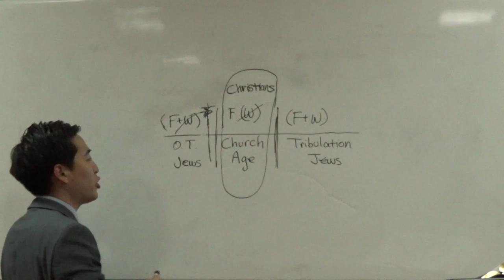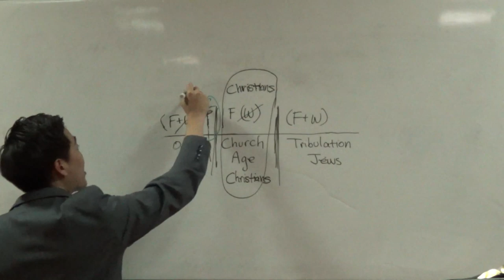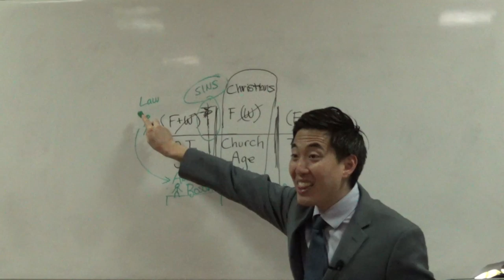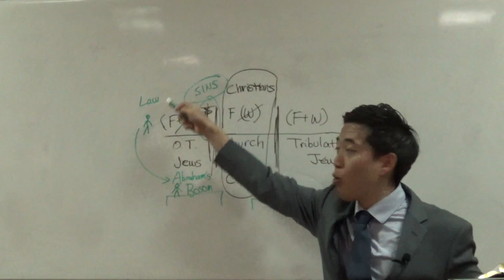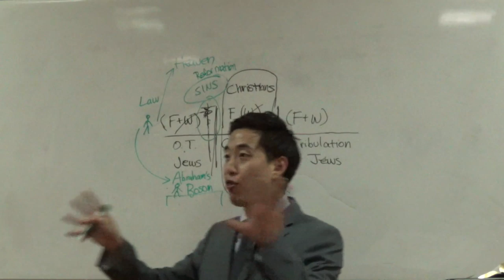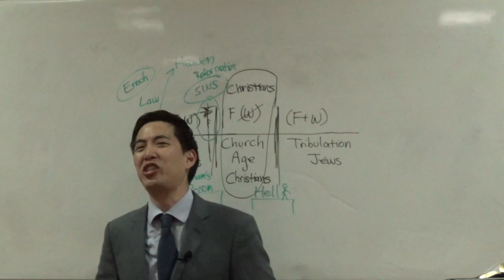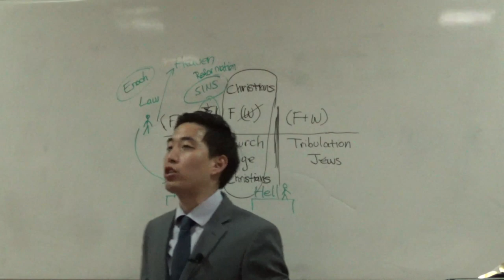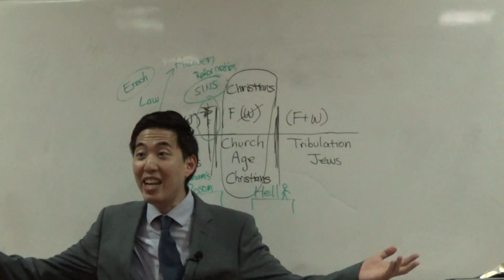Limbo or Paradise? Where OT Saints Go After Death | Dr. Gene Kim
Hi,

I'm Gene Kim (pastor at San Jose Bible Baptist Church - UC Berkeley and PBI). In this video, I briefly touch upon where the Old Testament saints went to after they died. I also explain more about dispensational salvation as in this series of playlist.